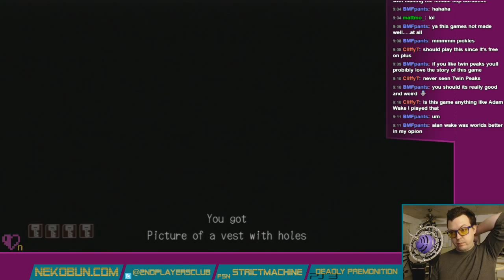Deadly Premonition: DC - Pt. 22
Investishootin'.

Follow for live gaming streams every day, and check out to know what's being played and when. for updates on both as well as writings and other content. Feel free to suggest other games to play in the comments!